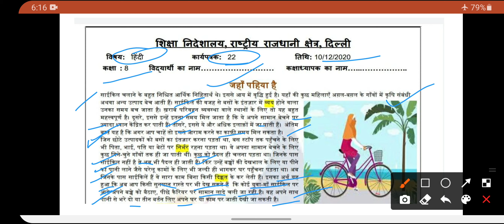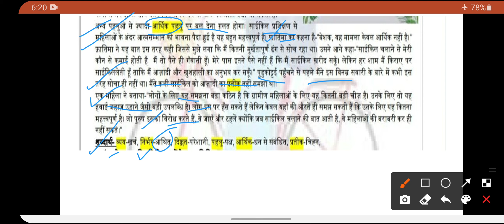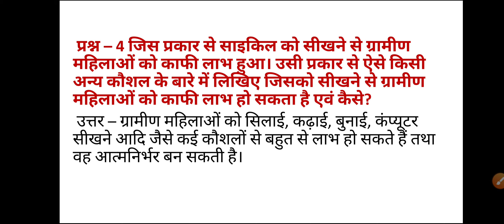Class 8 Hindi worksheet 22||DOE class 8 hindi worksheet 10 December 2020 ||Loveny classroom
10 December 2020